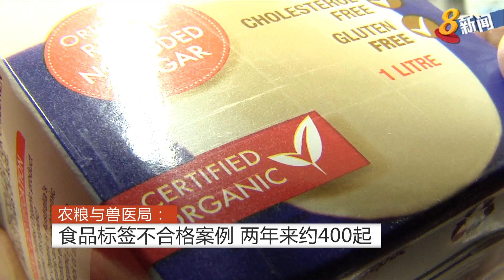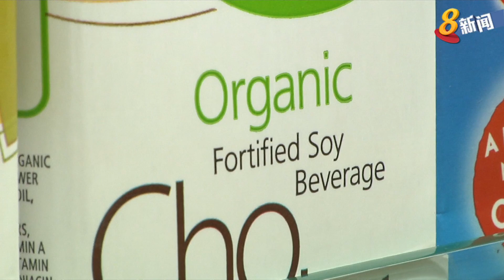农粮与兽医局：食品标签不合格案例 两年来约400起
自前年起，共有近400起食品标签不合格的案例，当中包括所标示的健康声明和事实不符。不过农粮与兽医局表示，出现这些问题主要是因为一些业者对食品标签了解不足，并不是刻意欺瞒。